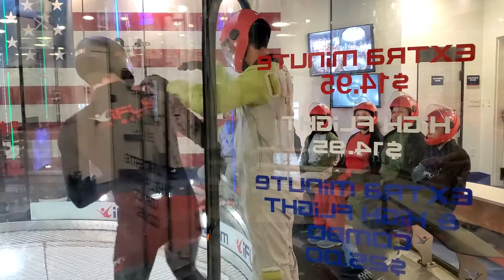Reed's 1st IFly flight